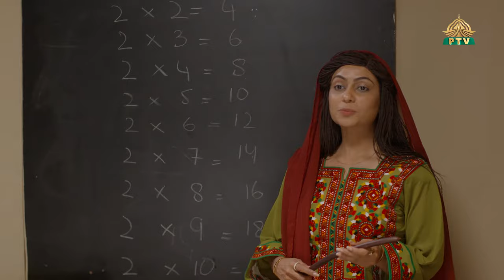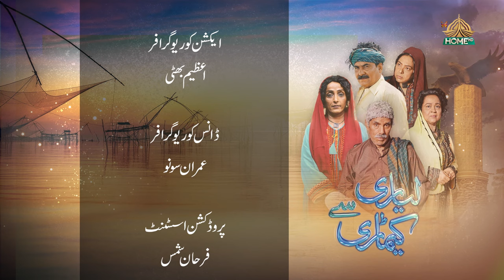Lyari Say Keamari Episode 5 Ptv Home